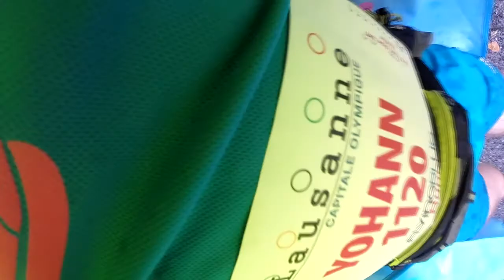MARATHON / SEMI LAUSANNE 2017 | LES INTREPIDES RUNNERS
Ou nous retrouvez ???
Page Facebook : les intrepides runners